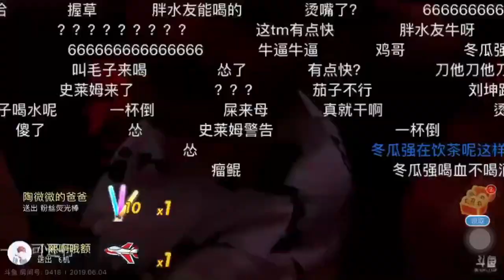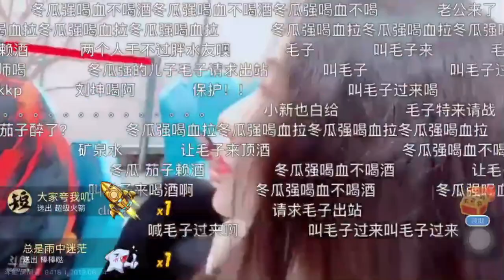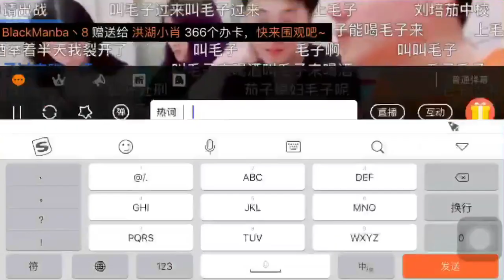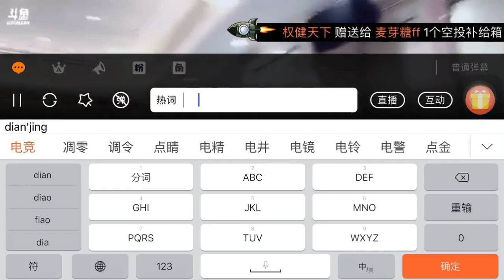PDD名场面：茄子儿子满月，各种骚话现场，喝大了呀！